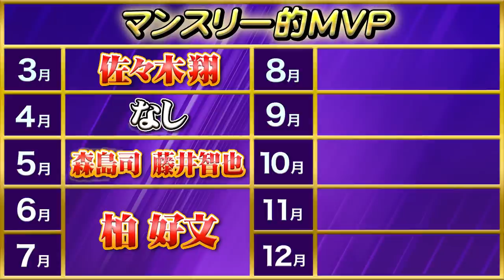【7月前編】引きつけてポンっ！と出す柏の妙技！そしてカズさんがなんだかお怒りのようで… presented by ダイヤホーム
後半戦のサンフレッチェは新加入選手に期待！！

7月のサンフレッチェ広島の活躍を振り返る”サンフレッチェ広島サッカー番組”、
マンスリーサンフレッチェ。

MC森﨑兄弟が今月のGoodシーンを解説！
そして、来月期待している選手とトーク‼
一緒にプレーを振り返ったり、プライベートなことまで聞いちゃいます‼

【サンフレッチェ広島SNSアカウント】